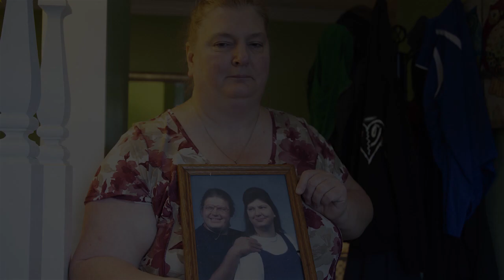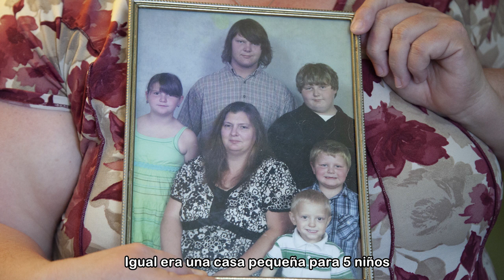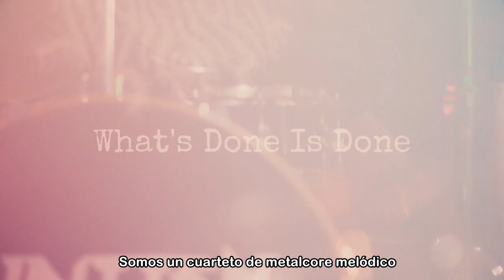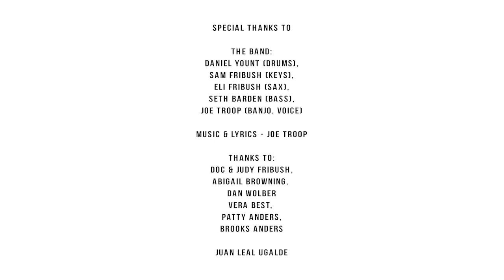Pickin' for Progress - Vera Best, Patty & Brooks Anders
“Pickin’ for Progress” is hosted by Joe Troop, the frontman of "latingrass" sensation Che Apalache. Through the summer and this fall, Joe will be rambling across the state of NC illuminating important progressive voices, sharing songs and having conversations. Episode 11 features sisters Vera Best and Patty Anders, and Patty’s son Brooks. They live in King, NC and are proof that you can be both proudly rural and boldly progressive.